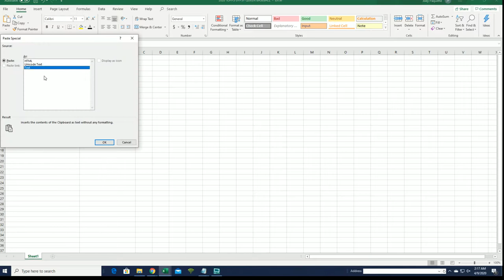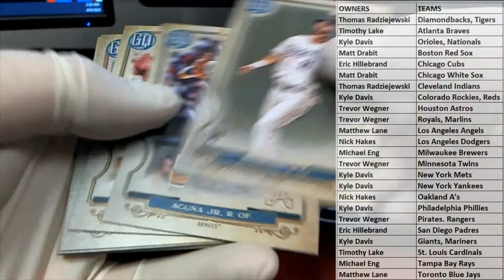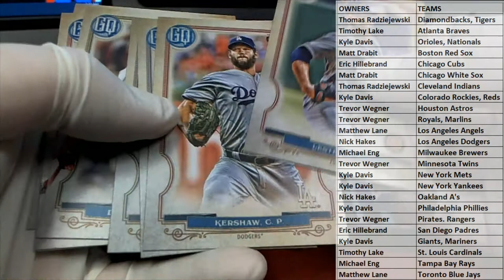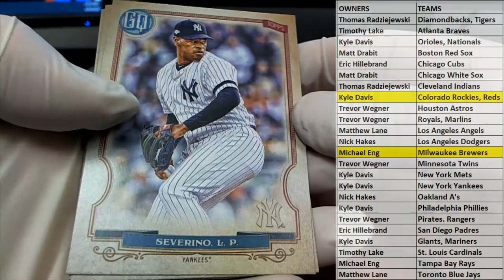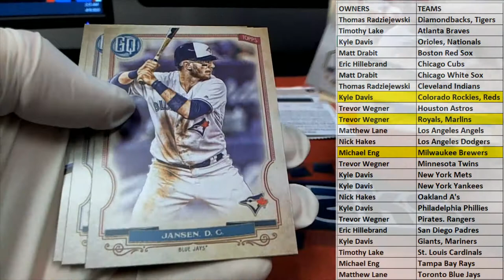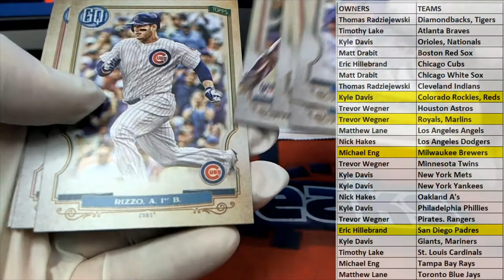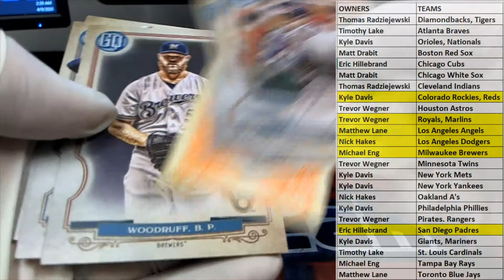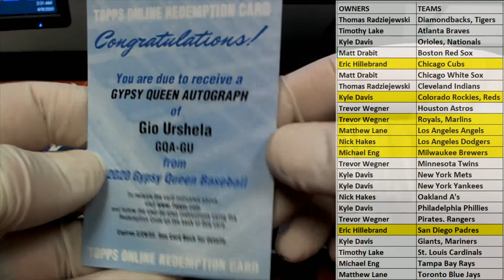2020 Topps Gypsy Queen Baseball Hobby Box ID 20TOPGQBB321